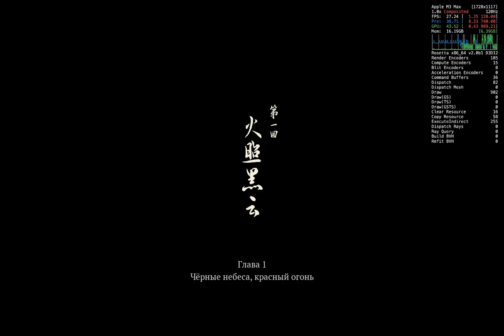Black Myth: Wukong | macOS M3 Max Crossover (Patch) GPTK 2b1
The initial scene uses highly detailed character textures, which significantly reduces fps, later in the game the fps becomes higher. I assume higher quality textures are loaded in all videos showing character faces. In the game itself, FPS jumps from 15 to 100+. We have to wait for patches or for GPTK to come out of beta.

macOS Beta 15.1 (24B5024e) GPTK2b1
MBP16 M3 Max 40GPU 48MEMORY D3DMetal + MSync (DX12)
Minimal Settings + FSR
Steam Launch Options "-dx12"